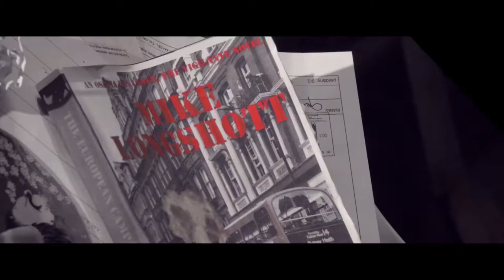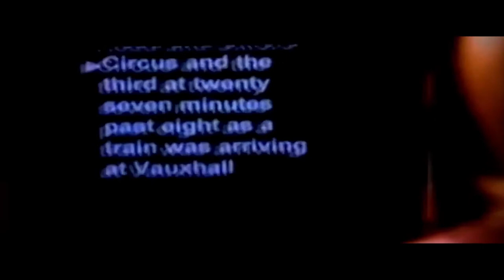Lavie Tidhar: OSAMA - Book Trailer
Promotional trailer for the sci-fi book Lavie Tidhar: OSAMA